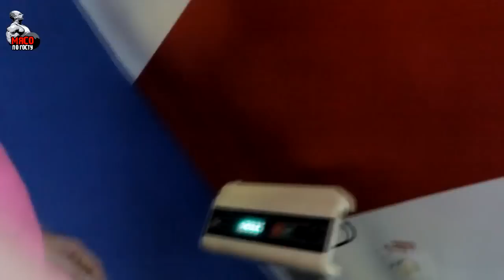Похудеть на 32 кг за 3 месяца! Мишаня Серия 11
Подводим итоги трансформации Мишани. Результат за 12 недель минус 32 кг, и убрано с талии 23 см. Мишаня обещает отдохнуть 3 недели и дальше продолжить улучшаться!

Чтобы получить скидку в 15% укажите при заказе код "Мясо по ГОСТу"

Чтобы получить скидку на здоровое питание на дом назовите при заказе код "Гостюнин" и получите скидку (Москва и СПб)